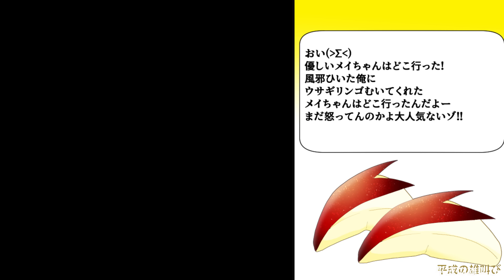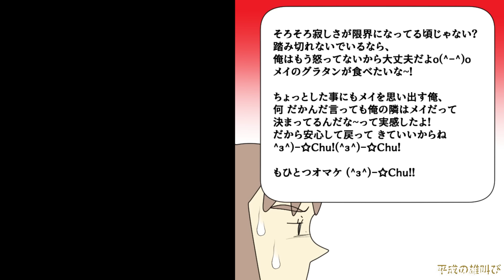【漫画】夫「弟は世間知らず！世話してやらないと！」夫が急に引きこもり無職の義弟を家に泊めると宣言→私は車で１時間の実家で寝泊まりし朝食と夕食と弟の世話をしに通えと言われ（スカッと漫画）【マンガ動画】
〜あらすじ〜
義母「弟君は偉いから野菜もアスパラとジャガイモとキャベツなら食べれる！でもアスパラは励まさないと食べれませんからね！」
私「30代の大人の話ですよね？？？」